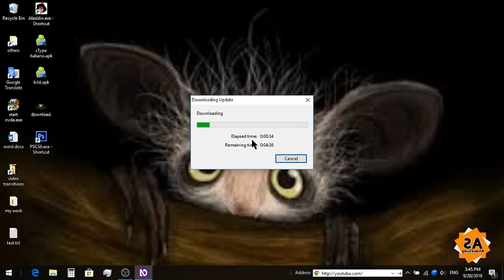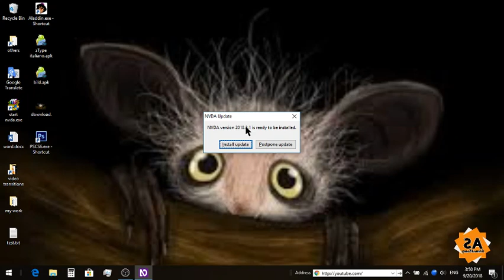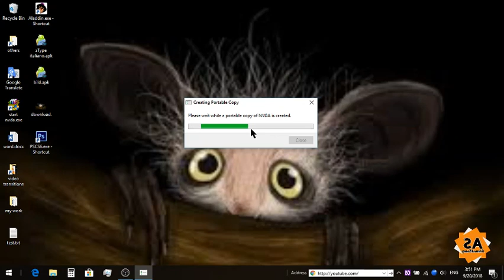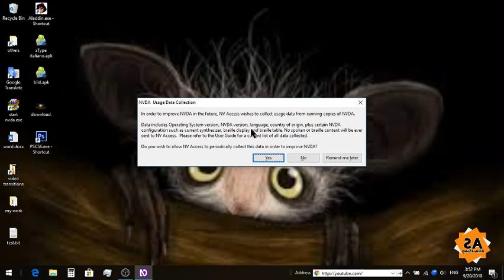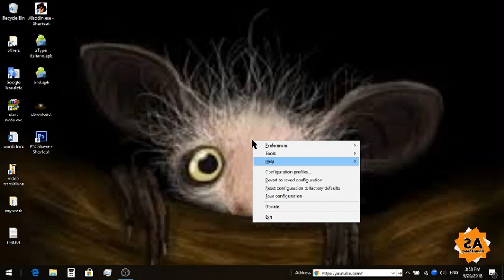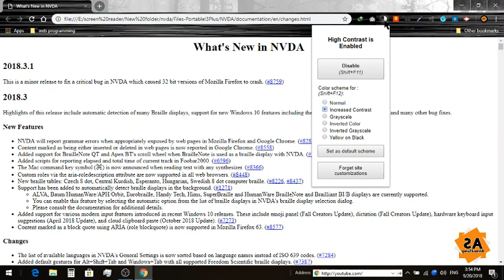تحديث قارء الشاشة NVDA لأاحدث أصضار بكل سهولة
تحديث قارء الشاشة nvda لأحدث أصضار بكل سهولة للنسختين محمولة ومثبتة
أذا كانت أول مرة تسمع فيها عن قارءات الشاشة
هو برنامج يساعد المكفوفين وضعاف البصر علا أستخدام الكمبيوتتر والموبيل كأي شخص عادي
أذا أعجبك المحتوى فلا تنس ضغط زر الأعجاب والأشتراك في القناة ليصلك كل جديد وترك رأيك في تعليق